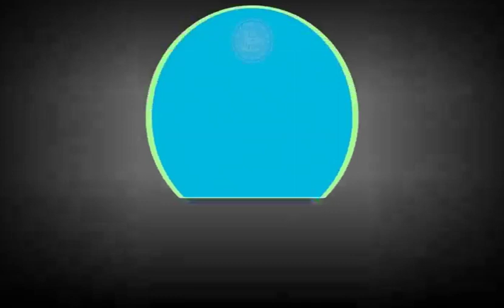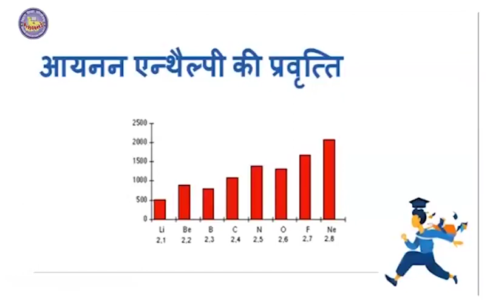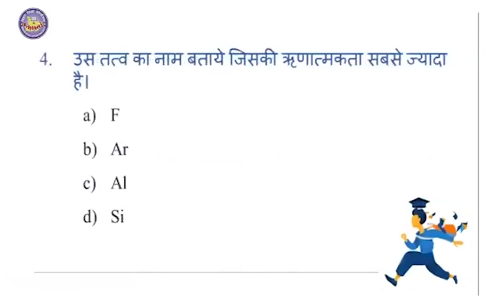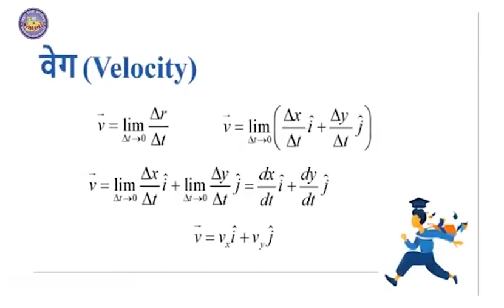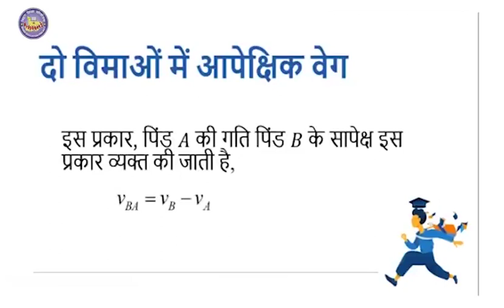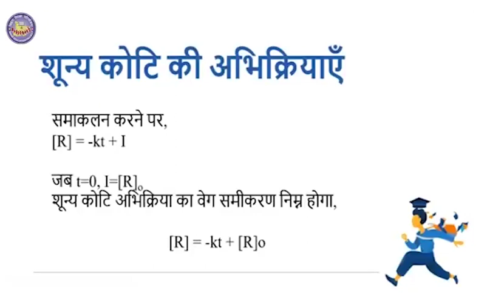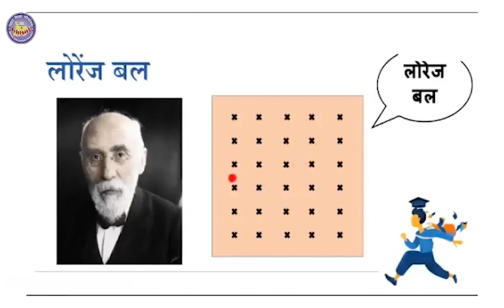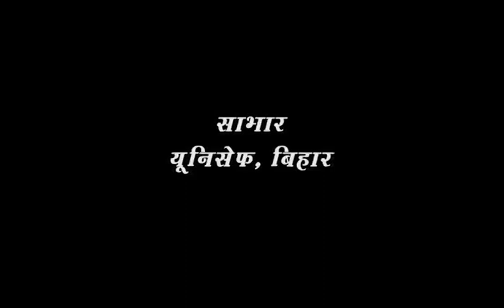Episode 40 | Class 11-12 | Mera Doordarshan Mera Vidyalaya 2021-22 | BEPC | DD Bihar